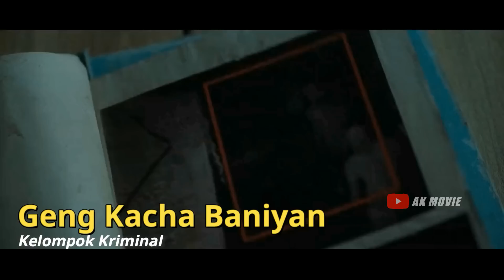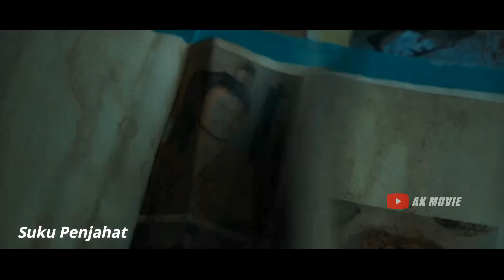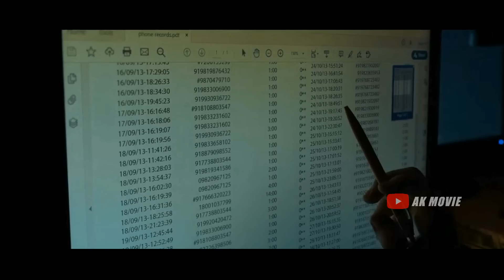MISTERI PEMBNUHAN LANSIA KAYA RAYA - Alur Cerita Film India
Judul : Delhi Crime 2

Film ini merupakan FILM Criminal India YANG menceritakan tentang sebuah Pembunuhan Berantai yang menimpa para Lansia dengan motif Perampokan.
Film Series berbahasa Hindi yang memiliki 5 Episode ini disutradai oleh Tanuj Chpra  dan dibintangi Shefali Shh , Rajesh Tailng, Rasika Dugl, Adil Hssain , Anurag Arra sebagai tokoh utamanya

Dibalik jumlah penduduk Kota Delhi yang  sangat padat  , Tindakan Kriminal di Kota ini selalu silih berganti dengan case nya masing masing. Dan kali ini Kepolisian di hadapkan dengan sebuah pembunuhan bermotif perampokan yang menimpa pasangan Lansia di kawasan Elit.
Pelaku dengan kejam nya menghancurkan wajah KORBAN dengan menggunakan sebuah Palu dan setelahnya mereka kemudian merampas semua perhiasan korban tanpa tersisa.

So,  untuk lebih jelasnya, langsung aja kita masuk ke alur ceritanya.